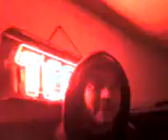banda verseando en la cura [festival rap y reggae]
muy buen desmadre ke se armo esa vez